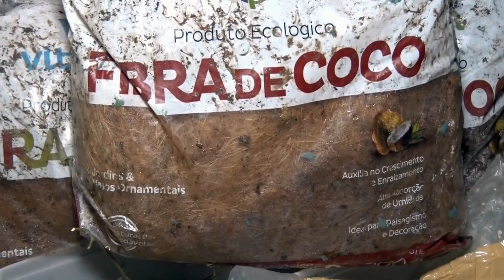Prisão de estudantes em Rodrigo Silva